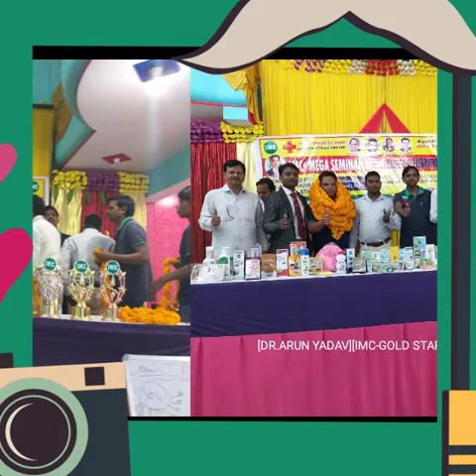[DR.ARUN YADAV] NEW GOLD STAR CELEBRATION PROGRAM WITH [MR.AJAY SHARMA][IMC-CP] IN JAUNPUR-(UP)